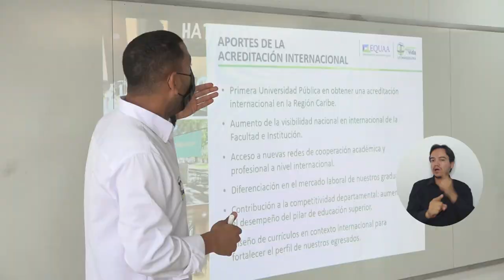Optimismo en comunidad UNIMAGDALENA tras visita de pares de ACEEU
Entusiastas y optimistas se mostraron diversos estamentos de UNIMAGDALENA tras la visita de la comisión de pares internacionales del Consejo de Acreditación para Universidades Emprendedoras y Comprometidas - ACEEU, cuyo desarrollo lo calificaron como favorable y aumentó la expectativa por conseguir la acreditación internacional ‘Engaged University’. Los diversos actores de la comunidad universitaria sustentaron cómo la Alma Mater convierte su compromiso en una característica intrínseca de su día a día.